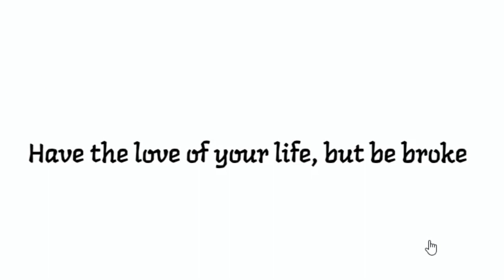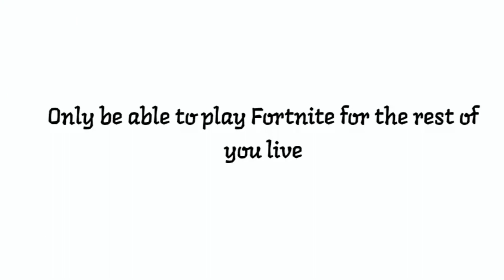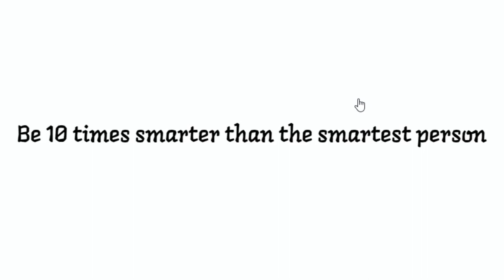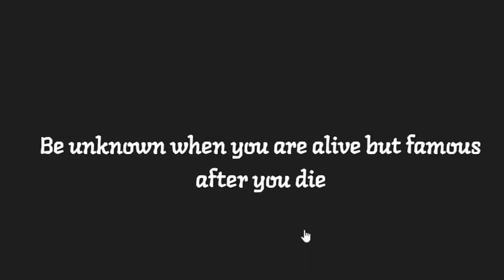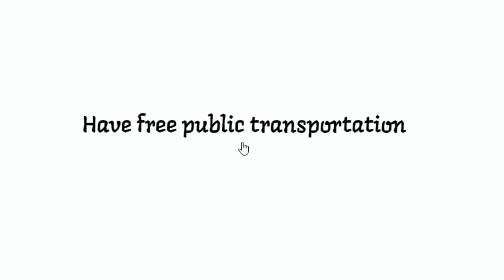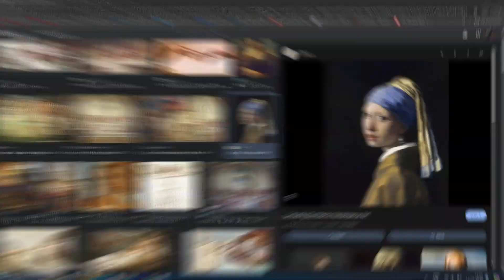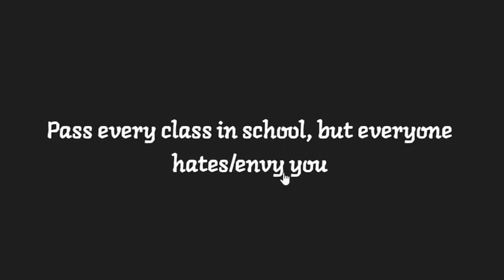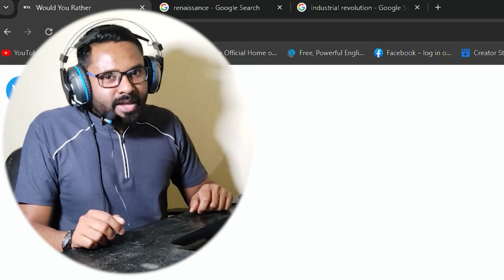Would you Rather..?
"Would You Rather" is a popular party or conversational game where participants are presented with two hypothetical scenarios and must choose which one they would prefer. The scenarios typically involve contrasting options, often with humorous or absurd elements, making the decision challenging or entertaining. Players take turns posing questions to the group, and each person must decide which option they find more appealing, amusing, or morally acceptable.

The game's simplicity and versatility make it suitable for various settings, from casual gatherings with friends to icebreaker activities in team-building exercises. It encourages creative thinking, sparks debates, and reveals insights into the preferences and values of the participants. "Would You Rather" can be played verbally, with participants taking turns asking questions, or using printed cards or online platforms that generate random scenarios for players to choose from. Overall, it's a fun and interactive way to stimulate conversation and laughter among friends or acquaintances.